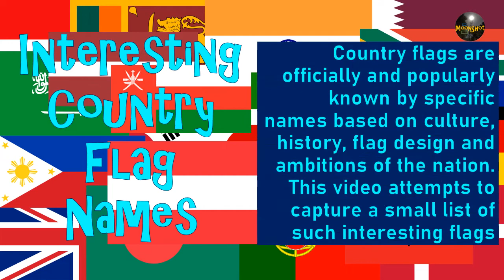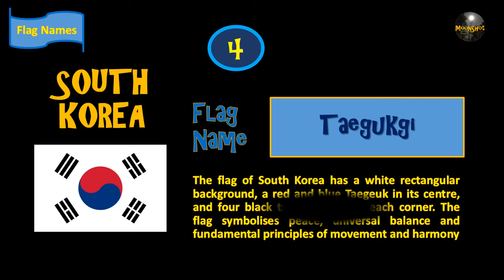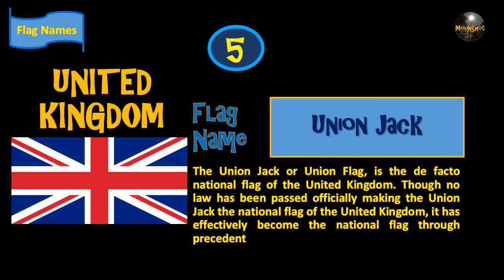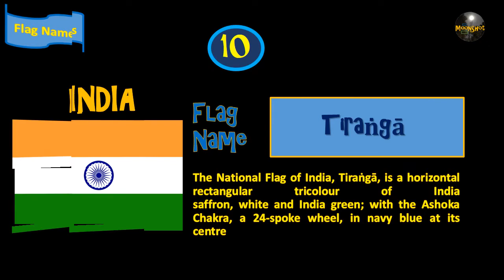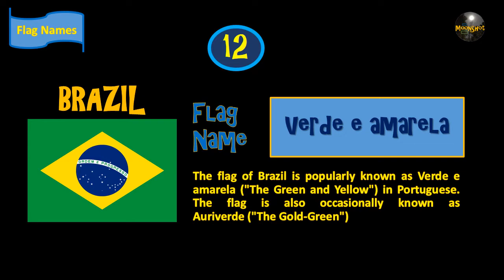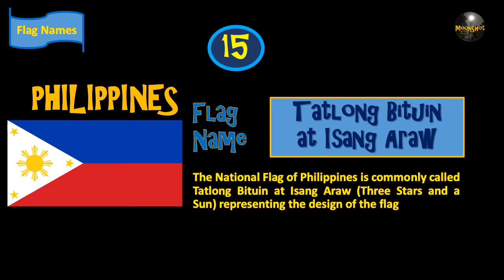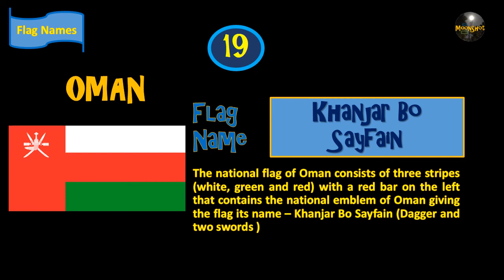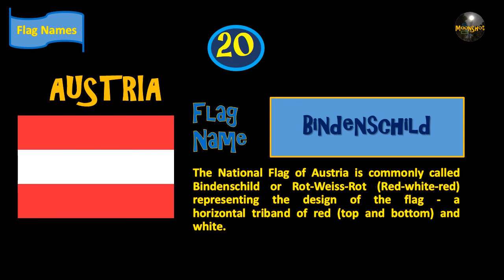Interesting Country Flag Names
Country flags are officially and popularly known by specific names based on culture, history, flag design and ambitions of the nation. This video attempts to capture a small list of such interesting flags